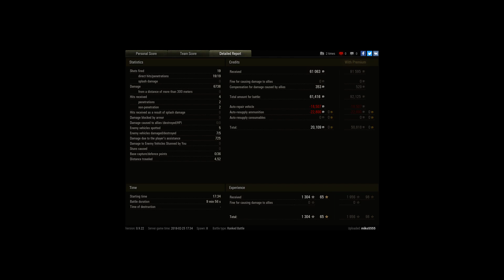BC-25T 6700 Damage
Player: miko5555